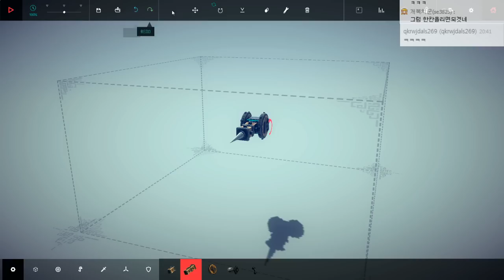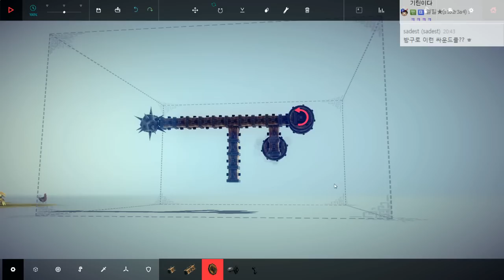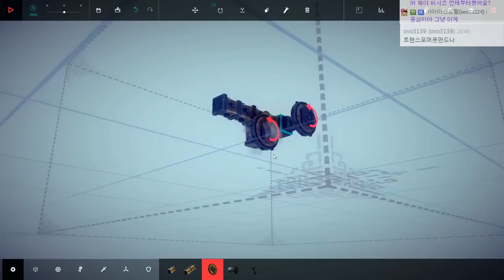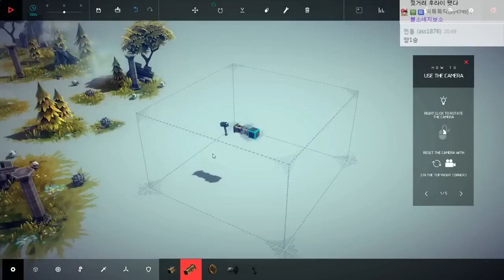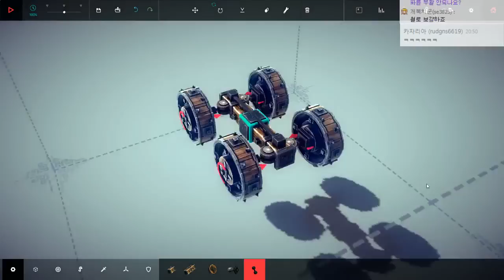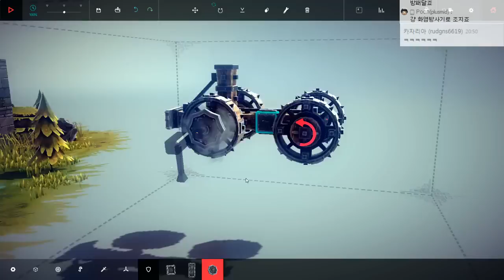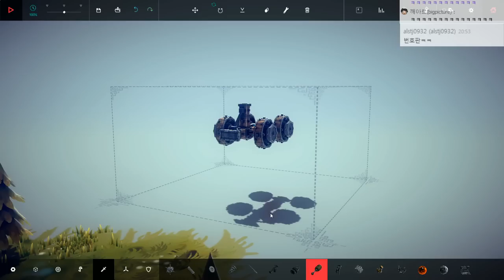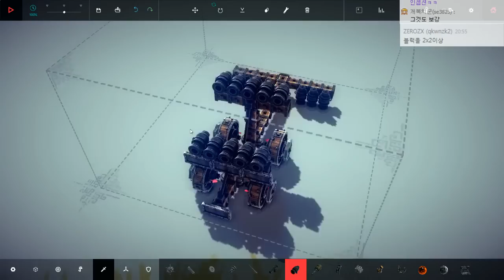비시즈 미친 창작의 끝 : 첫맵 공략기#1 비시즈 (Besiege) [개복어]